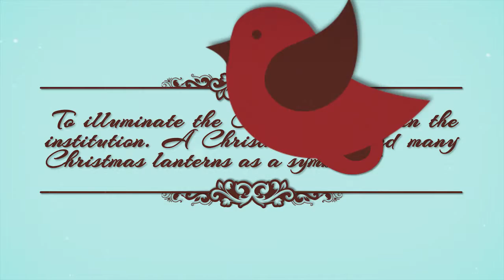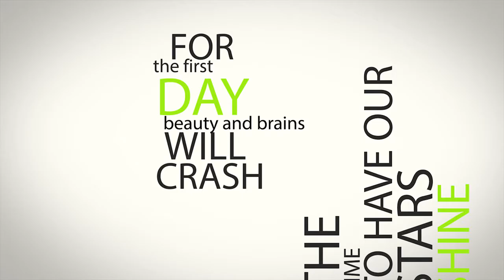DLSHSI - Student Council 2015-2016 Second Semester Presentation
Part 1-3 (Not Completed)